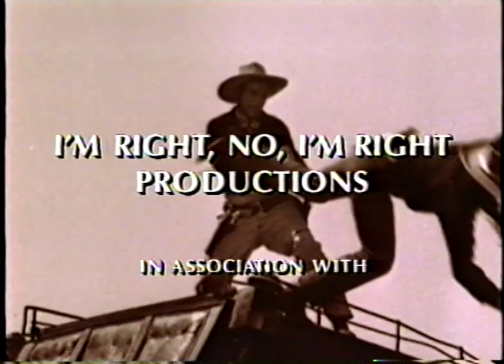LOUIS CK on "COMICS ONLY" with Paul Provenza (1991)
Only about 5 years into his career as a stand up, LOUIS CK appears with Paul Provenza on "COMICS ONLY," one of the first original programs on the then-brand-new Comedy Central network. The material he did in conversation here was some of his earliest - and this may be the first time most of it appeared on television. Even by this early time in his career, he was already recognized as a major talent by the comedy community, and had already been opening for Jerry Seinfeld on tour. His first HBO 1/2 hour special debuted 5 years after this apearance.

This episode was a hell of a double bill - with STEVEN WRIGHT also appearing in another segment. Watch for it in an upcoming post from our archives!

Please click on the playlist description for more details.